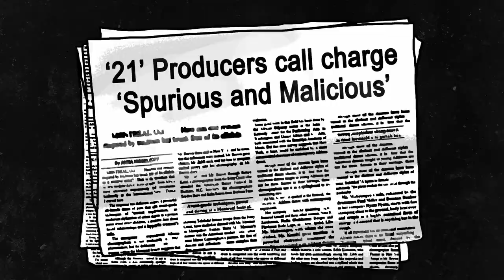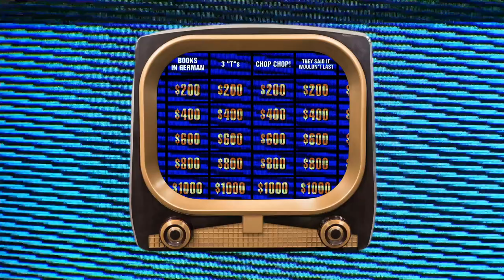The Quiz Show Rigging Scandal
What is… the great quiz show scandal of the 1950s?⁠
After the invention of the television, it wasn't long until quizzing programs began making their way onto the tube. While we all enjoy a cozy night in with our favorite game show, the history behind some of them are quite scandalous! ⁠

Did you miss something? Press rewind on today's totally tubular topic by learning more on Ripleys.com